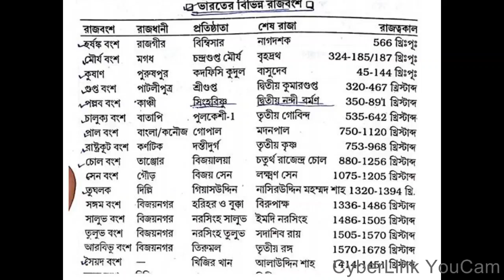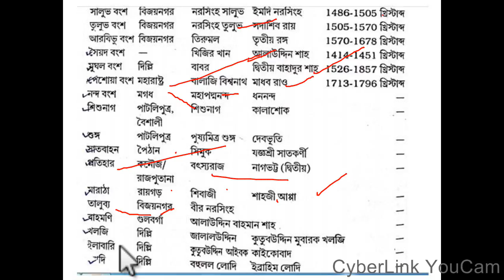history for wbcs PART-40